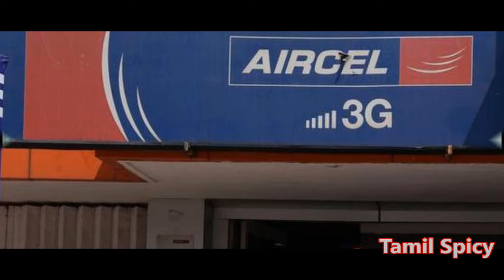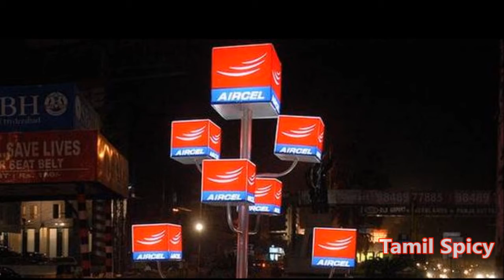Aircel வாடிக்கையாளர்களே எச்சரிக்கை, நாளைக்கு லட்சம் பேர் மட்டுமே | Attention For Aircel Users